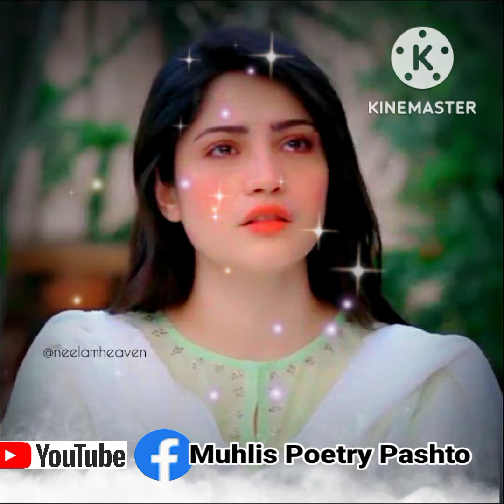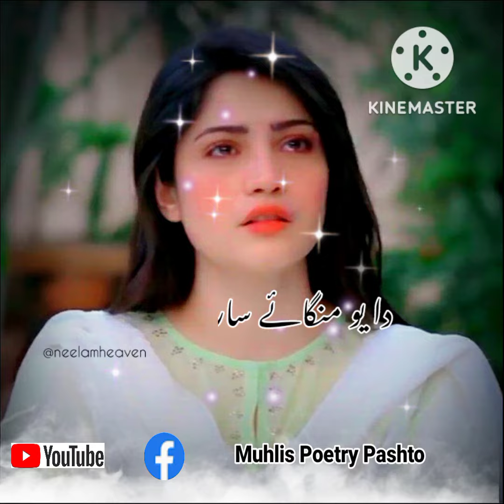Naseeba Sakht Dina Khafa Yam Za Di Pa Lari Watanuno Ao Weshtama Muhlis Poetry Pashto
seeba Sakht Dina Khafa Yam Za Di Pa Lari Watanuno Ao Weshtama Muhlis Poetry Pashto